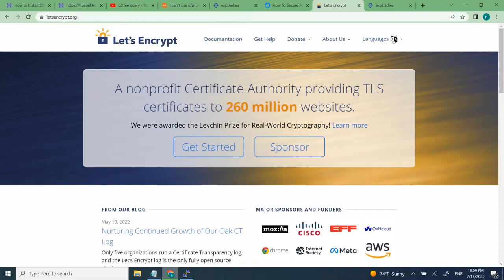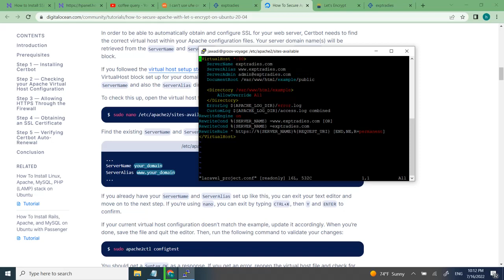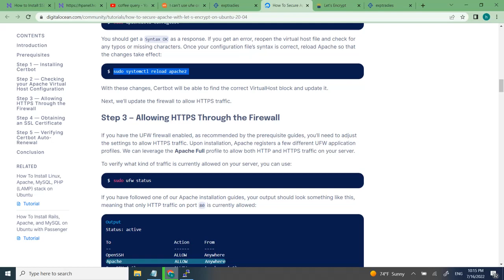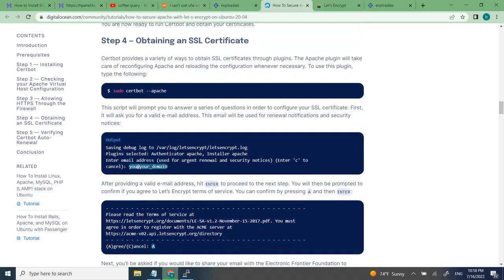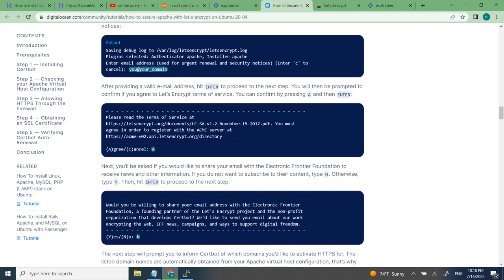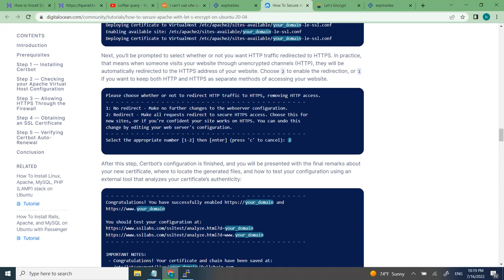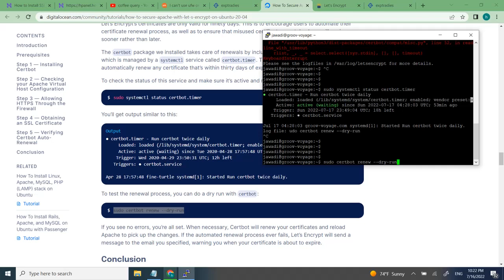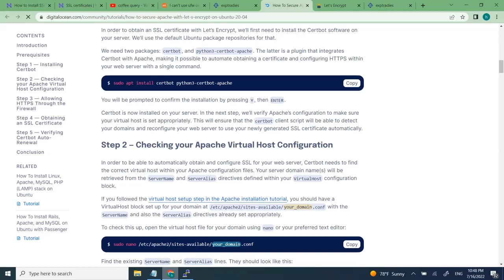How to install SSL certificate on VPS server for free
In this video I'll show how to secure a website hosted on a VPS server.
Secure your domain with free ssl certificate.
Secure Laravel web application by install SSL certificate.
Installing SSL certificate on Ubuntu server.
Manual SSL certificate installation.